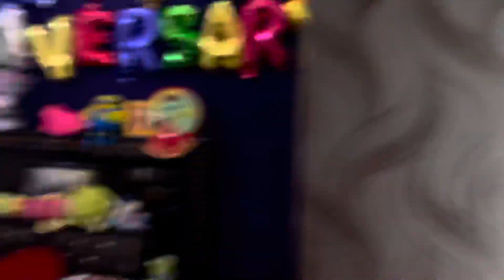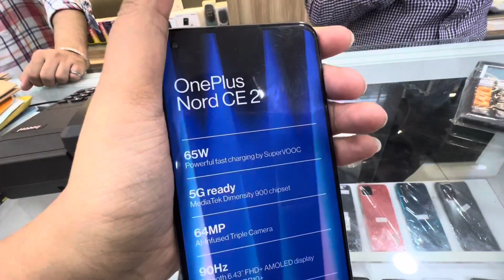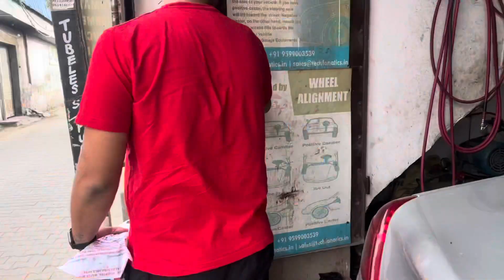YOUTUBE MONEY To Lita Papa lyi Gift🎁|| Papa Ajj boht gussa Hoge c Sareya to🥺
Mr&Mrs Rehal
Vlog- 363

REHAL KITCHEN

INSTAGRAM ID

MODIFIED HUB